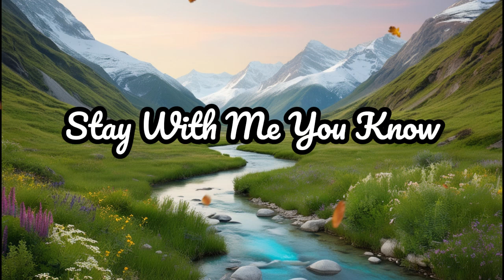Original Song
You Are My Only Dream
Reason For My Everything
You Make Me Feel Alive
In This World I Thrive

[Verse 2]
Please Don't Ever Go
Stay With Me You Know
Time Just Slips Away
Forever Here Let's Stay

[Chorus]
Time Doesn't Exist
When We're In This Bliss
Eternal Love We Find

[Verse 3]
Moments Turn To Days
In Each Other's Gaze
Every Heartbeat Sings
Of What Our Love Brings

[Chorus]
Time Doesn't Exist

[Bridge]
Hold My Hand Just Right
Stars Shine In The Night
With You I Feel Complete
In Your Love So Sweet